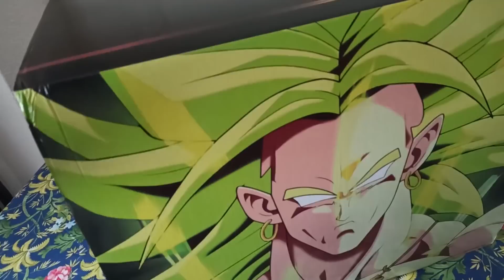ME HE COMPRADO LA ESTATUA DEFINITIVA DE BROLY y MIDE UN METRO!! BROLY KD UNBOXING